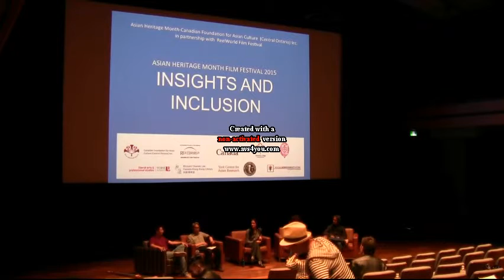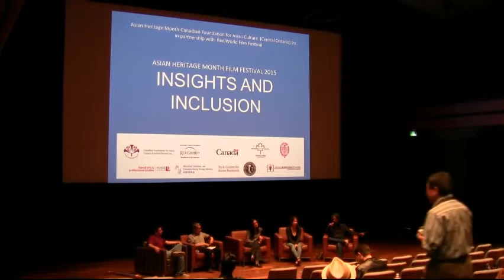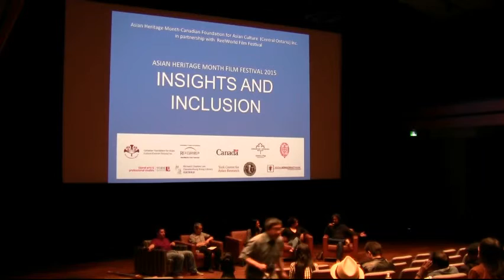Panel Discussion on "Insight and Inclusion" by Asian Canadian Filmmakers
Asian Heritage Month Film Festival 2015

Panel Discussion on "Insight and Inclusion"
Asian Canadian Second and Third Generation Filmmakers talk about how they brought their stories to the screen, sharing their challenges and successes.
 Moderator: Bobby Del Rio
 Panelists: Keith Lock, Jag Parmer, Faisal Lutchmedial, Amanda Joy